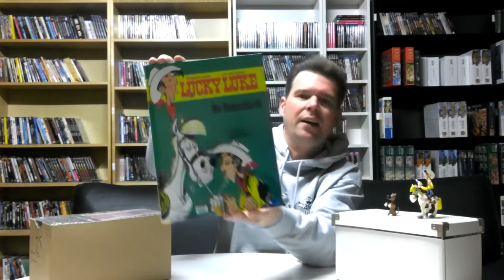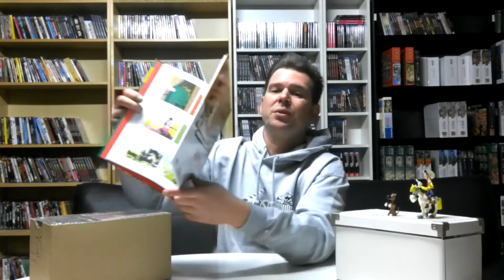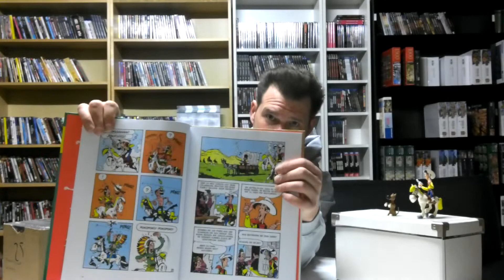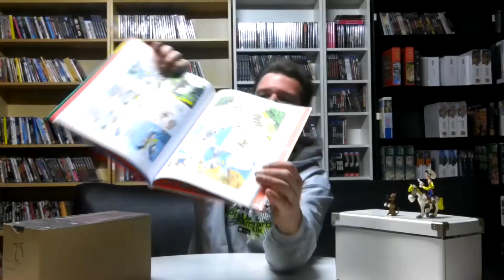Lucky Luke Comic Band 78 / Die Reisschlacht